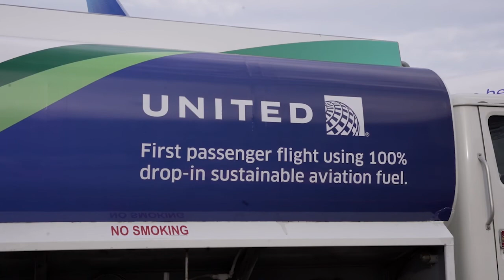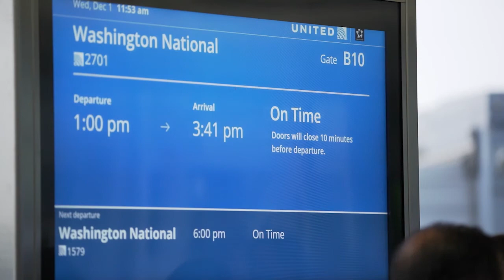Biotech Propels World’s First Passenger Flight Using 100% Renewable Fuel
The world witnessed an aviation milestone on December 1, 2021, when the first commercial passenger flight using 100% sustainable aviation fuel (SAF), from BIO member Virent, Inc., landed at Washington’s Reagan National Airport.

The United 737 MAX 8 flew 100 passengers from ORD to DCA powered by 500 gallons of 100% SAF in one engine and 500 gallons of conventional jet fuel in the other “to further prove there are no operational differences between the two.”

The SAF utilizes BIO member Virent’s BioForm® synthesized aromatic kerosene (SAK) made from plant-based feedstocks.

This is possibly the biggest leap forward for modern aviation since the Wright brothers first flew the Wright Flyer nearly 118 years ago to the day (December 17, 1903), and almost 92 years after the first jet engine was patented (January 1930).

How does Virent’s renewable jet fuel work?

Blended with HEFA (hydro-processed esters and fatty acids), BioForm® is a 100% renewable “drop-in” replacement for conventional jet fuel in today’s commercial aircraft, eliminating the need for petroleum-based fuel.

Since Virent’s SAK is made from plant-based feedstocks, the carbon impact on a lifecycle basis is less than that of petroleum-based fuels. Virent’s technology is feedstock flexible and effective with conventional sugars from a variety of crops including sugar beet and corn, as well as cellulosic biomass from sources such as wood and agricultural waste. The hydrocarbon molecules can then be added to existing infrastructure to produce fuels or chemicals.

Thanks to Virent’s technological innovation, this could result in a major reduction in greenhouse gas emissions for the commercial aviation industry. Data gathered by Virent over the course of its engine testing also demonstrates that a SAK/HEFA blend is cleaner burning and has lower particulate matter emissions than conventional jet fuels.

What this means for the future of aviation

What this test flight has made clear is that 100% drop-in SAF could be used with no modification to the aircraft and engine or special tooling, and will be key in securing the approval of SAK by ASTM International, the industry body that approves the use of new jet fuels.

According to the Air Transport Action Group, 2 percent of all human-induced carbon dioxide (CO2) emissions come from the global aviation industry. In addition, 12 percent of transportation-related CO2 emissions are specifically attributable to the aviation sector. Moreover, the aviation industry is unable to rely on electrification which makes SAF all the more important in decarbonizing air travel. The widespread adoption of 100% drop-in SAF, such as the fuel developed by Virent, could play a major role in substantially reducing these figures.

“SAF has the potential to deliver the performance of petroleum-based jet fuel but with a fraction of its carbon footprint, and according to the U.S. Department of Energy, the country's vast feedstock resources are enough to meet the projected fuel demand of the entire U.S. aviation industry,” said the announcement of the historic flight.

"While there is no sole solution to climate change, the use of sustainable aviation fuel for commercial flights—such as United Airline’s use of Virent's BioForm® synthesized aromatic kerosene (SAK) made from plant-based feedstocks—is an important step forward,” said BIO Communications Director Connor McKoy.

Beyond the aviation sector, increased use of SAF will benefit several economic sectors and create jobs. U.S. farmers can earn more during off seasons by growing biomass crops for SAF production. Jobs that could be created with the widespread adoption of SAF in the commercial aviation sector include construction jobs for building biorefineries, manufacturing jobs for operating those biorefineries and related infrastructure, and farming jobs from feedstock production according to the U.S. Department of Energy.

“We're excited to partner with this group of innovative companies that are leading the way in sustainable aviation,” said Dave Kettner, President and General Counsel of Virent. “Virent's proprietary technology demonstrates that SAF can be 100% renewable and 100% compatible with our current aviation fleet and infrastructure.”